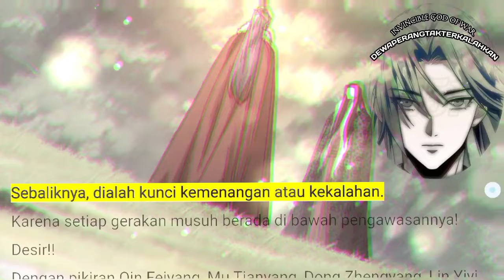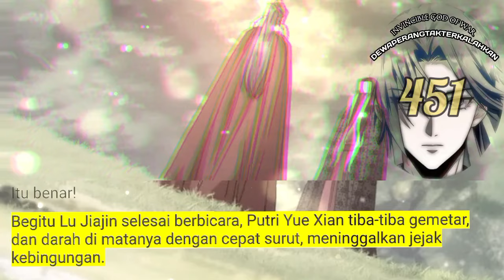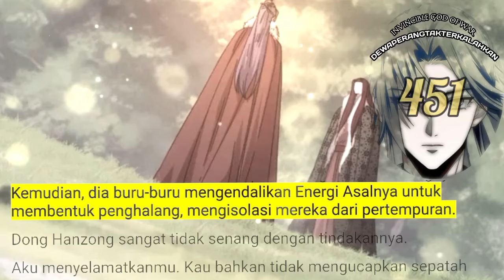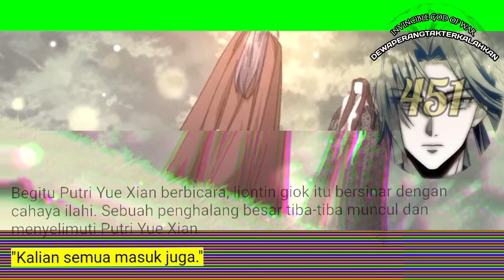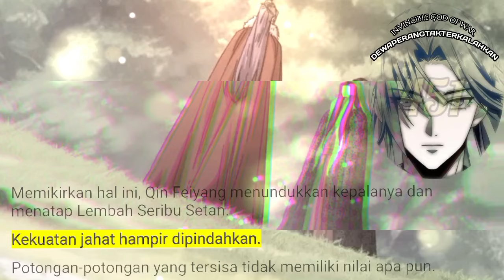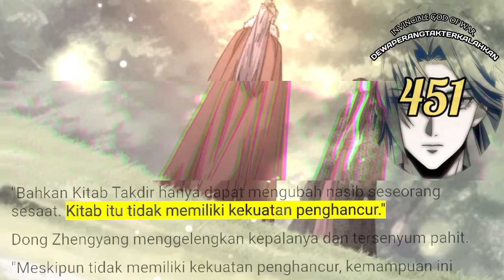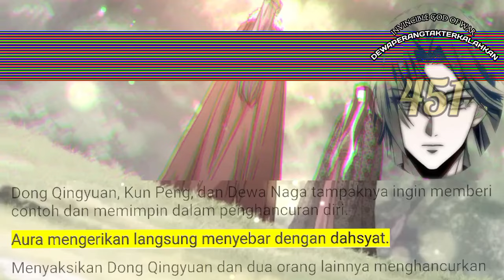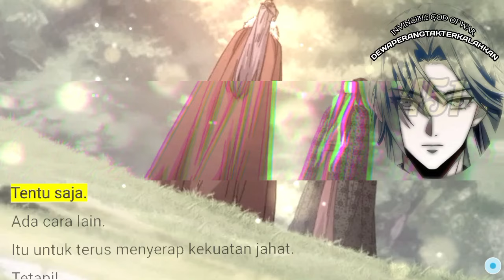Dewa Perang Tak Terkalahkan season 451